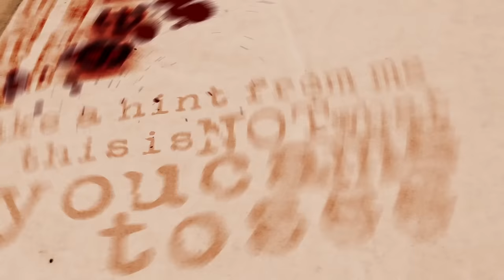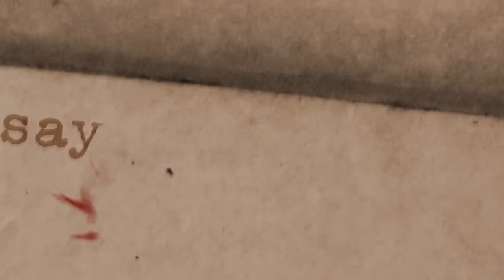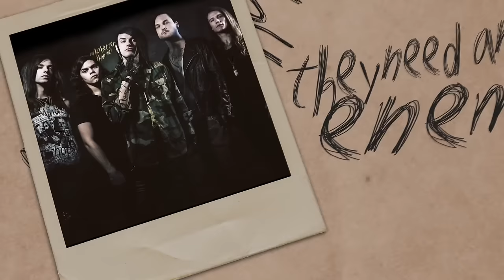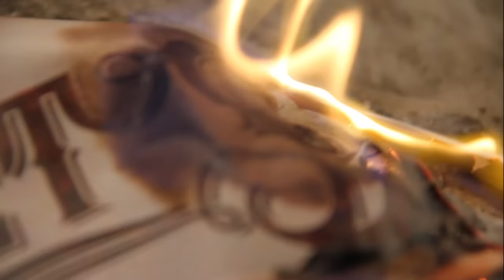Get Scared - Told Ya So (Lyric Video)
Taken from the upcoming album 'Everyone's Out To Get Me' available now on Fearless Records.

"Told ya So"
It's the thing you least expected,
When I got back up,
And the world neglected me.
Well, I got the best of them,
Ladies, I'm now the main event.

Take a hint from me,
This is not what you came to see,
This is only the minor threat,
Ladies and gentleman, place yor bets.

Hold your breath, and shut your mouth!
The scene will be the death of us.
I told ya so! Hey!
Told ya so! Hey!
Everyone's out to get me!
Nothing left to prove to you ,
Well, no one's gonna stop what I do.
Cause everyone's out to get me!

Say "hello" to the brand new me,
I gave out all apologies.
I am not kissing ass again,
Say goodbye to all my faced friends.
Goodbye!
I'm the one your parents tell you not to hang around,
At any moments I could snap,
And then choke you out.
They need an enemy,
Who better then me?

Everyone's out to get..

Welcome to the shit show,
Introducing yours truly!

I'm dependable, predictable, and watching others fall.
Expect the least you'll be get the best,
I'm sure you're seen it all.
So confident and comfortable,
They call me "unforgettable".
Refined at times, I never hide,
And always so presentable